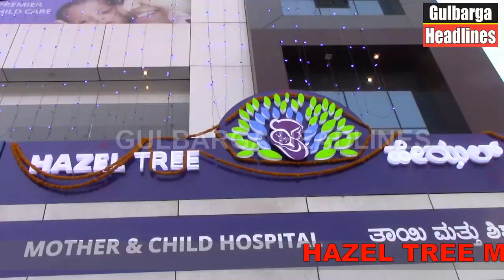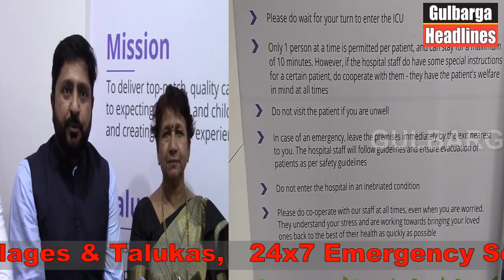HAZEL TREE MOTHER & CHILD CARE HOSPITAL INAUGURATION CEREMONY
HAZEL TREE MOTHER & CHILD CARE HOSPITAL

INAUGRATED BY EX DIST INCHARGE MINISTER DR SHARAN PRAKASH PATIL, GULBARGA SOUTH MLA APPU GOWDA PATIL REVOOR, DR. BANALE SENIOR GYNAECOLOGIST

HAZEL TREE MOTHER & CHILD CARE HOSPITAL IS EQUIPPED WITH SPECIAL WARD, GENERAL WARD,
NEO NATAL WARD, VENTILATOR BEDS AND GOOD CLEAN INFRASTRUCTURE

MOTIVE OF HAZEL TREE HOSPITAL IS TO GIVE BEST SERVICE FOR GULBARGA CITIZENS & SORROUNDING VILLAGES & TALUKAS

24×7 SERVICES AVAILABLE HERE

OPPOSITE BIG BAZAR DARGA ROAD GULBARGA